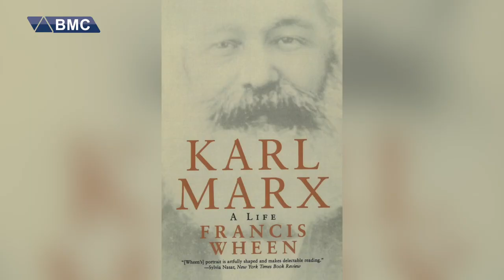مام جەلال کۆکەرەوەی هەموو دەنگە جیاوازەکان بوو